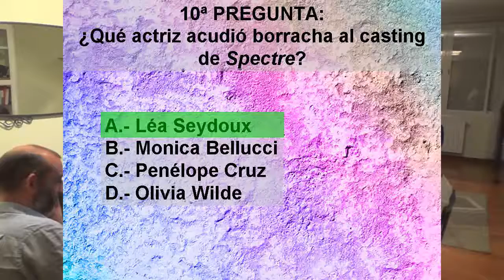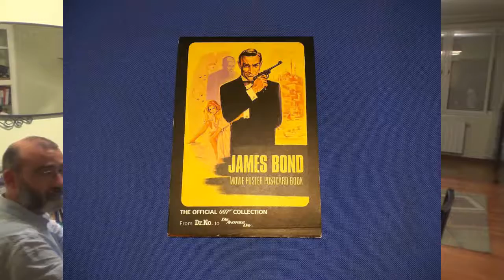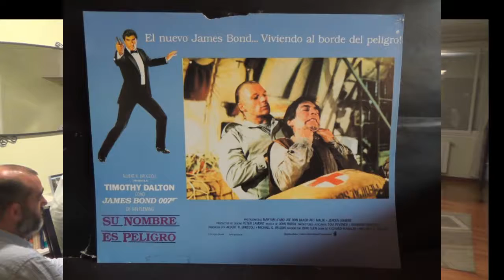Charla "Anecdotario Estrafalario" - Parte 4 de 4